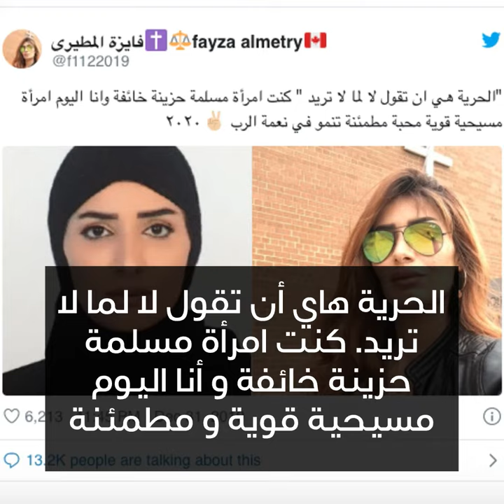تركت الإسلام من أجل المسيحية ! ✝☪😱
تركت الإسلام من أجل المسيحية ! فايزة المطيري أعلنت اعتناقها المسيحية و تنتقد الإسلام بشدة. شاهدوا ! ✝☪😱